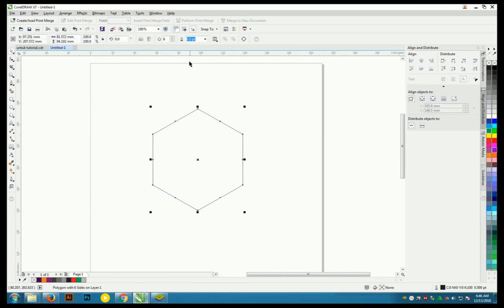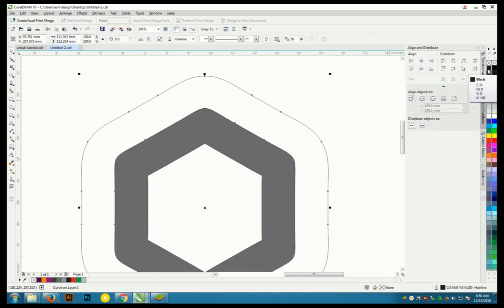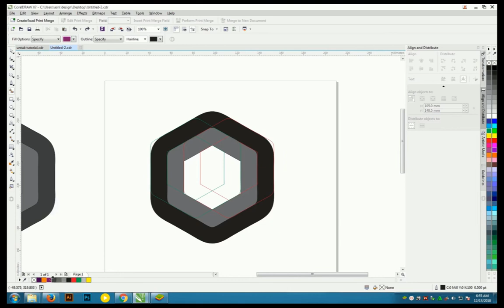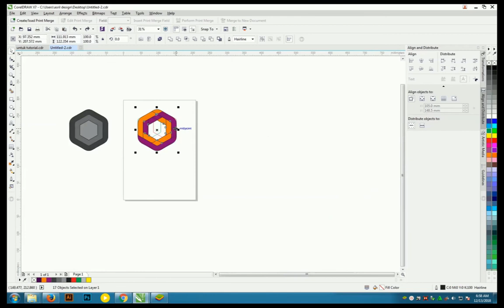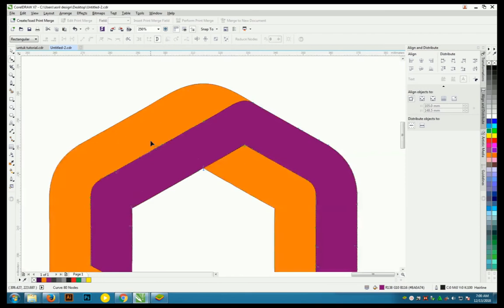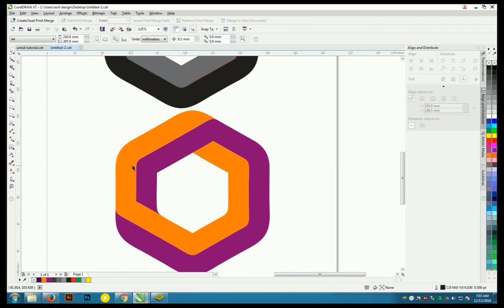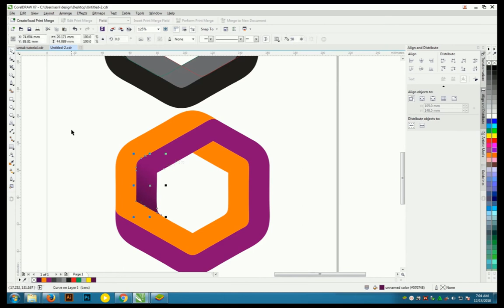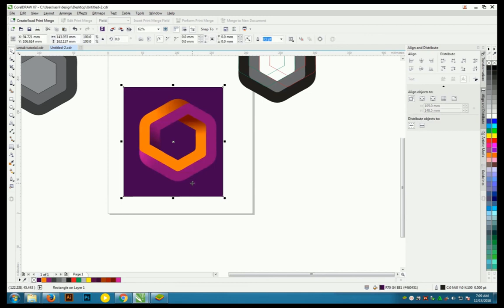12 coreldraw logo design tutorial 3d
terimakasih sudah bergabung di Channel ASRIL DESIGN